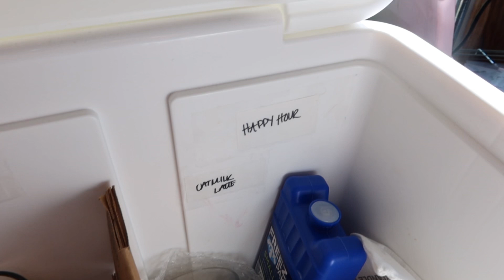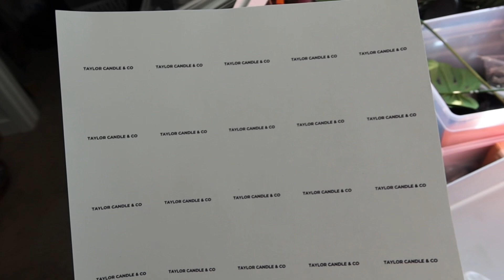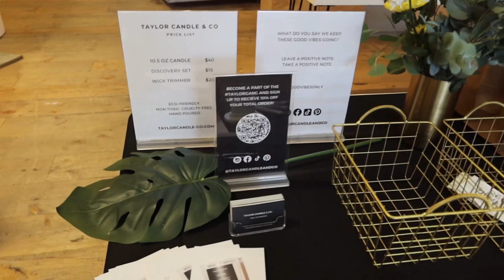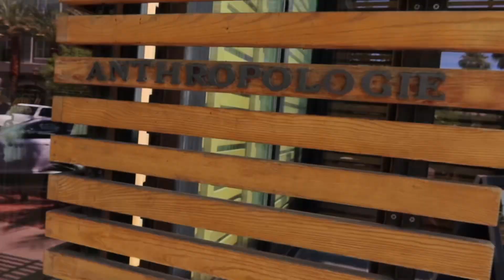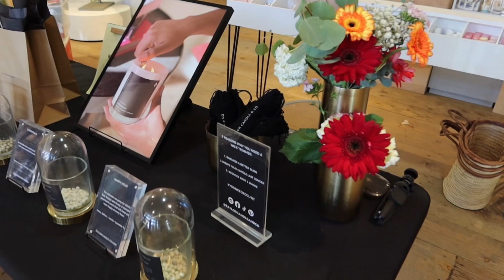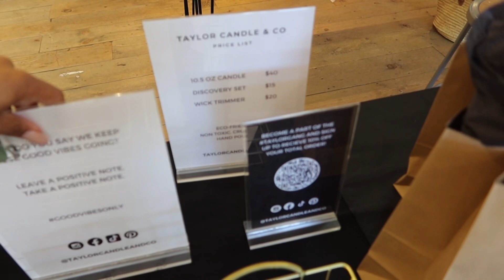ANTHROPOLOGIE JUNETEENTH MARKET VLOG!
I’m still pinching myself that I was invited by Anthropologie to participate in a Juneteenth Market?!? 😳 It was overall such a great experience and I am thankful for the opportunity.

Watch me get my life together leading up to the big day lol.